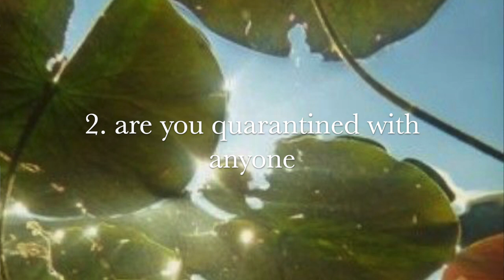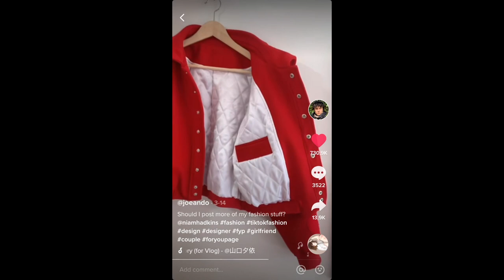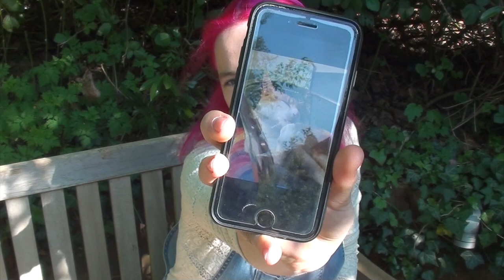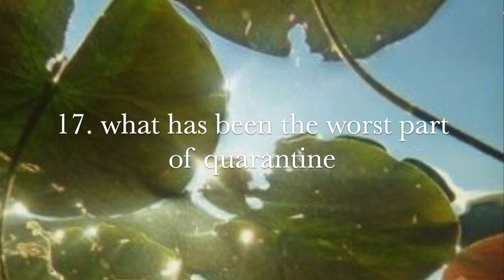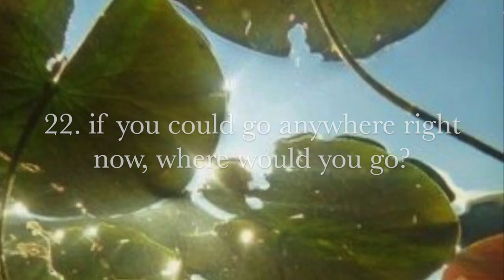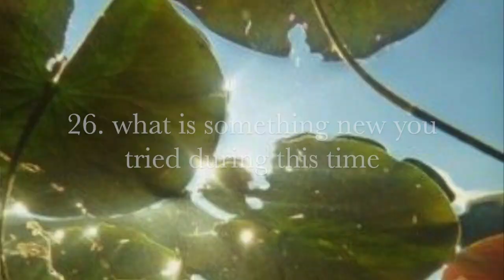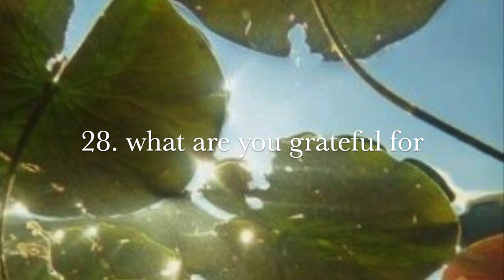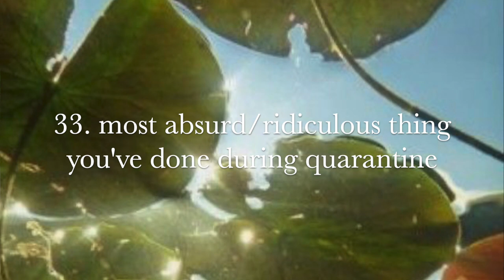THE QUARANTAG! // charlie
i invite every single one of you to play along and do this tag as well! let me know in the comments or through my instagram dm's (@charlieintheuniverse) if you did, so i can check out your video as well!

these are the questions:
(you can leave out some if you don't want or add some more questions if you feel like it :))
1. how do you maintain sanity
2. are you quarantined with anyone
3. show & tell what you made/accomplished during quarantine
4. last thing you purchased
5. last person you texted
6. last person who texted you
7. last person you videocalled
8. what are you most excited to do when all of this is over?
9. any quarantine goals
10. most consumed snack/food
11. last picture in your camera roll
12. daily average screen time
13. most used apps/websites
14. share your best tiktok dance
15. last song you listened to
16. last smooch
17. what has been the worst part of quarantine
18. what has been the best part of quarantine
19. best movie/tv show you watched recently
20. the last game you played
21. what is the meaning of life
22. if you could go anywhere right now, where would you go?
23. last google (ecosia) search
24. last event you attended
25. what do you miss the most about life before the pandemic hit
26. what is something new you tried during this time
27. are you reading anything good
28. what are you grateful for
29. what was the last place you've gone to that isn't home
30. what is something new you've learned during quarantine
31. what's the last youtube video you watched
32. show your ootd
33. most absurd/ridiculous thing you've done during quarantine
34. what does your last phone note say
35. a fear
36. a wish

i'm charlie, i'm 19 and i love art, music, writing, reading, veganism, flowers and a lot more. sometimes i feel like making videos that i then publish on this channel. enjoy x🌿

lots of love, go vegan, stay hydrated, love urself ♥
xxx charles